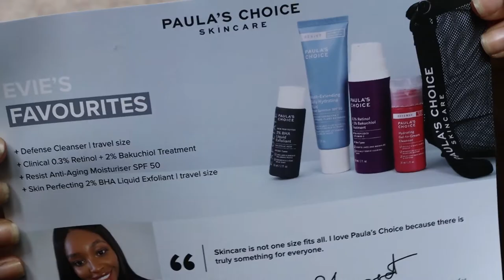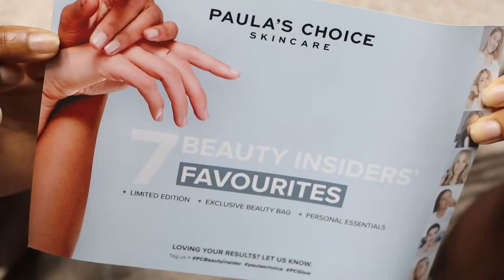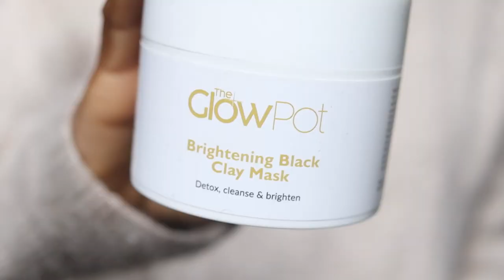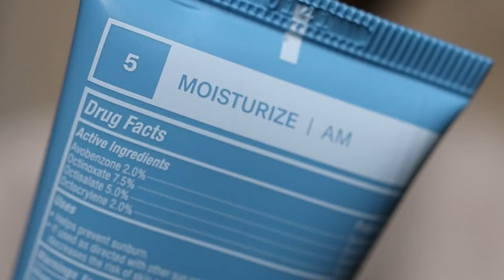PAULA’S CHOICE RESIST ANTI-AGING MOISTURISER SPF 50 | PAULA’S CHOICE X SKNPERFCT BOX | byalicexo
Today’s video is very exciting because I’m unboxing the Paula’s Choice X SKNPERFCT beauty box collab. Aside from opening this box, I’m also trying out a new sunscreen: the Paula’s Choice Resist Anti-Aging Moisturiser SPF 50 (Youth-Extending Daily Hydrating Fluid). Now, you guys know that sunscreen is a very sensitive topic here on the channel because I haven’t always had the best of luck, but I’m always game to try out new sunscreens. Not to give too much away, I was pleasantly surprised with this Paula’s Choice sunscreen because it was really lightweight and didn’t leave a white cast on my face.

In terms of the beauty box collab, I actually bought this back in September, but I’ve only gotten round to finally opening it and using it for the first time. For those of you who are unfamiliar, SKNPERFCT aka Evie is a skincare influencer who knows pretty much everything there is to know about skincare and great products to help tackle particular skin issues – she’s also the person I turn to for new product inspo, key ingredients and so much more – so when she announced this beauty box collab with one of her favourite brands, Paula’s Choice, I knew I had to get in on the action. So if you’re looking for a dark skin-friendly sunscreen that won’t leave a white cast, you’ve come to the right place.

**RECENT VIDEOS**
FRESH ROSE FLORAL TONER AS A SETTING SPRAY | TRYING TO PREVENT MAKEUP TRANSFER PT 2 | byalicexo
NYX CAN’T STOP WON’T STOP SETTING POWDER | SIMPLE NATURAL GLAM MAKEUP | MASK MAKEUP PT 3 | byalicexo
MAYBELLINE DREAM MATTE BLUSH ON DARK SKIN | RED BLUSH FOR DARK SKIN | BLACK GIRL MAKEUP | byalicexo
BEST CLAY MASK FOR MASKNE | THE GLOW POT BRIGHTENING BLACK CLAY MASK | ACNE & DARK SPOTS | byalicexo